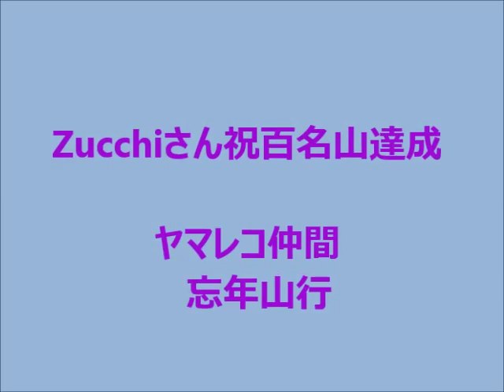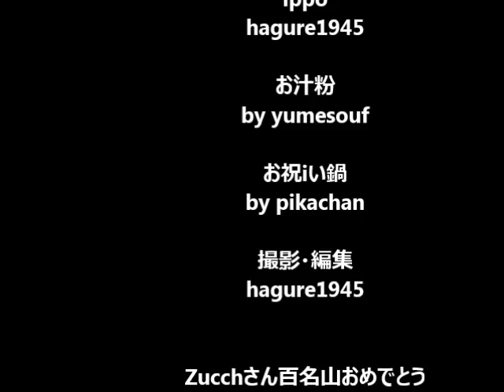2015 12 20茅ヶ岳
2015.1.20 ヤマレコ仲間の百名山達成を祝して忘年登山を深田久弥終焉の山、茅ヶ岳に集まった。